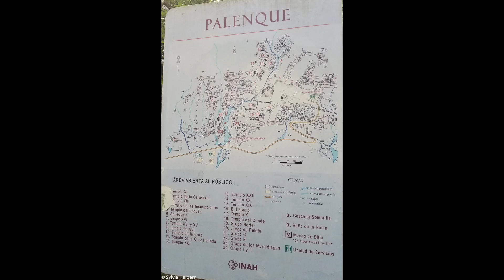Update from The Road to the Mayan Ruins in Palenque, Mexico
This time, I expanded my 'Update From The Road' to included photos and video from my visit to the Mayan Ruins at Palenque. These ruins are fabulous. There is a really nice cycle path almost the whole way. People were very excited to see the trike. I even had an interview with a couple of reporters on the way back.

Nerd alert: I needed a hat for my walk at the ruins and didn't have way to carry it so I wore the hat under my helmet while riding. The hat made using my mirror impossible.